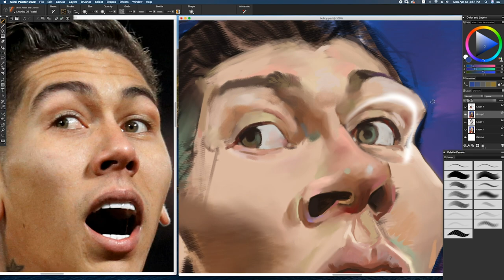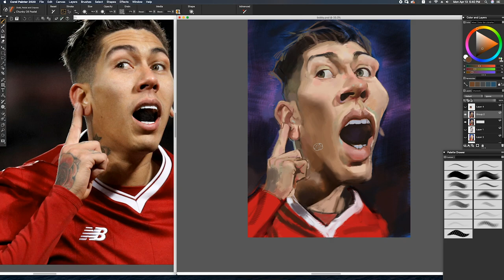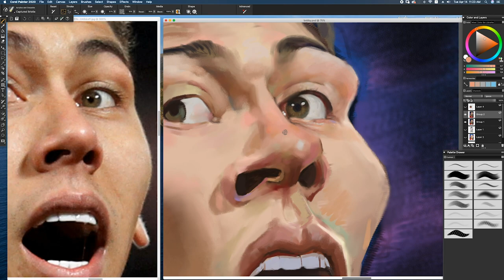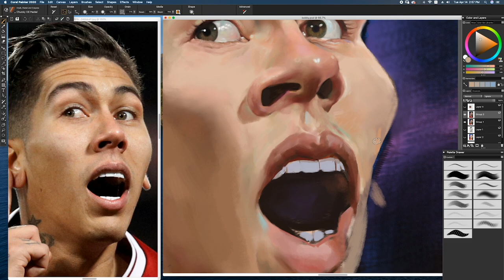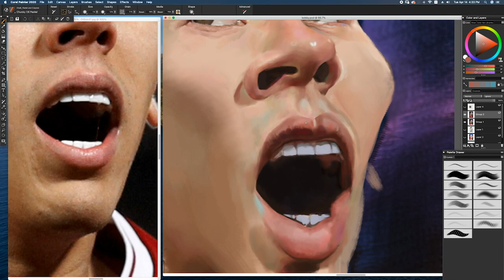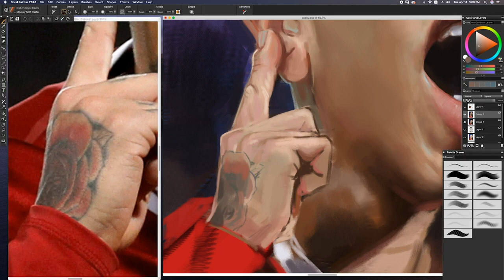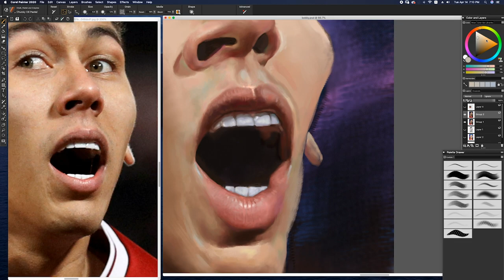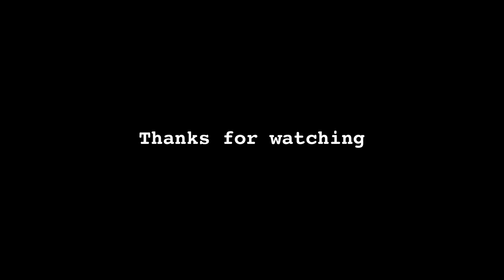The Art of Caricature : Roberto Firmino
"Roberto Firmino" Liverpool Players
Caricature :  by Noppera Bosri